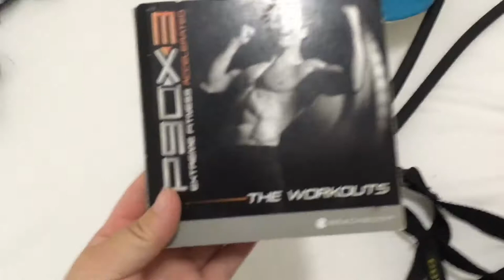Downtown | EP 3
Hey guys! This week I went downtown to eat my first filet mignon with family. After that I went to an all you can eat sushi restaurant.